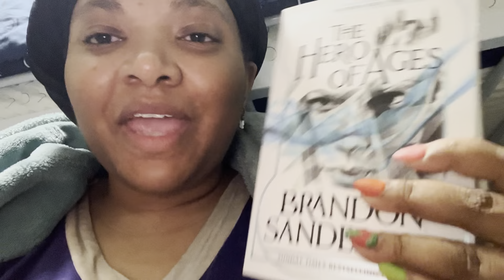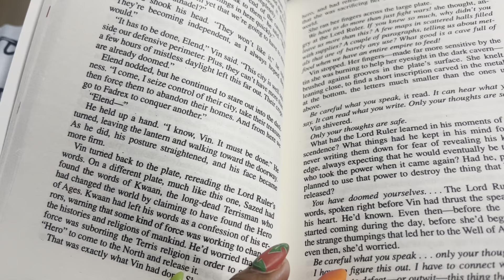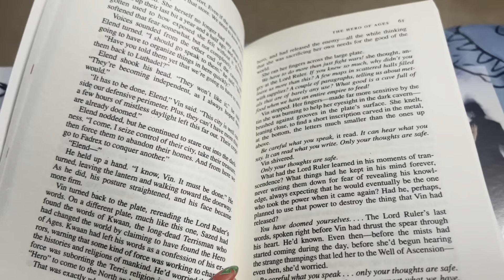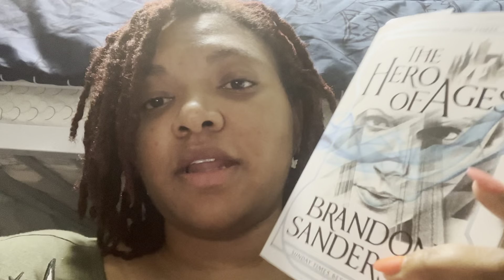Brandon Sanderson 24hr Readathon Vlog | The Hero Of Ages | May 2022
She is also a host for the Brandon Sanderson Readathon.

Wish List: